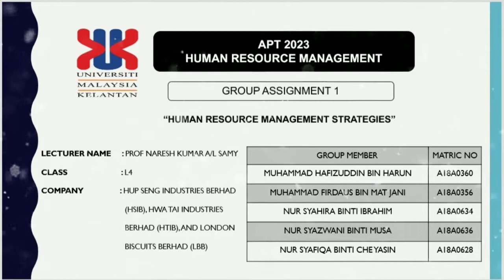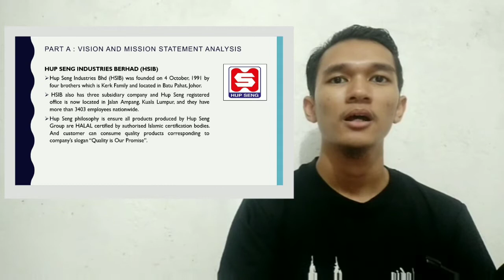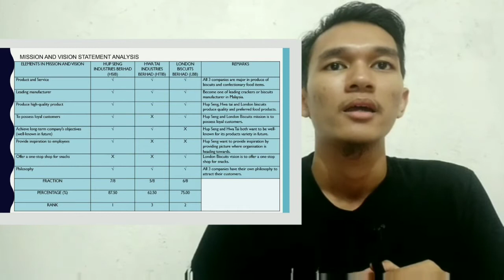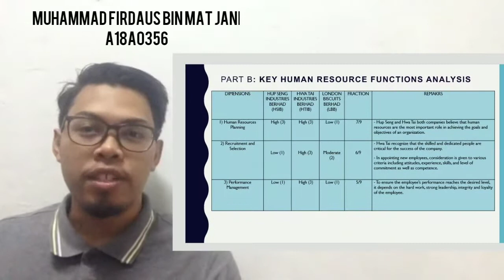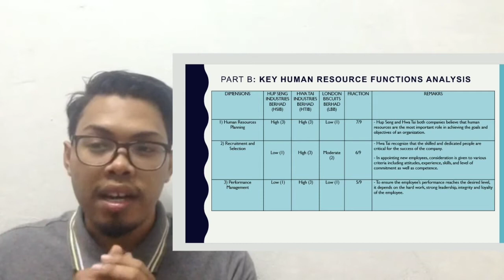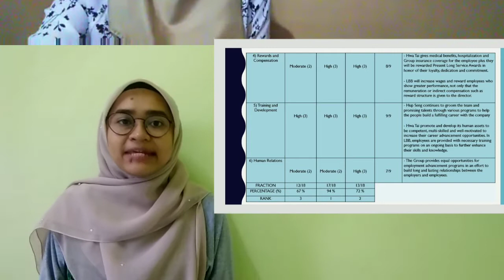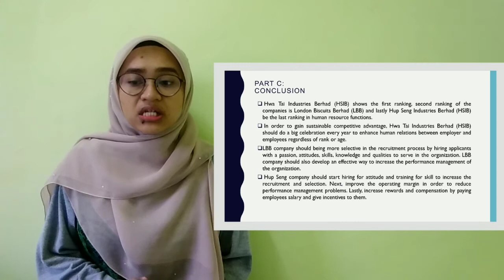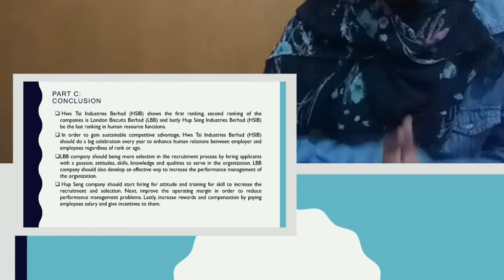Video Presentation Human Resources Management (HRM) (Assignment 1)